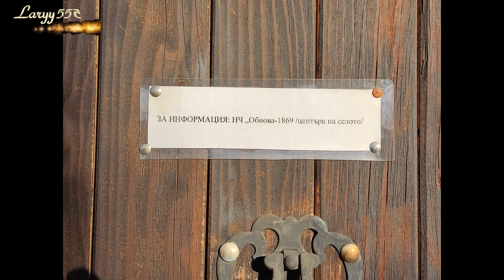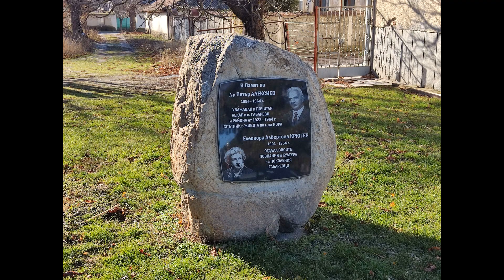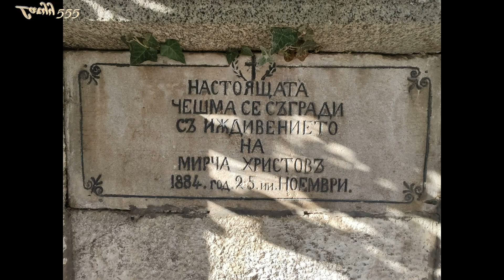Габарево - /древно селище/Храм "Св. Георги " и часовникова кула/2023/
Установено е, че територията на днешното село Габарево е била населявана още от времето на неолита и енеолита.

Според археолозите в землището на селото са регистрирани две селища от късножелязната епоха.Първото се намира на територията на съвременното село, като по всяка вероятност селището се развивало по двата бряга на приток на р. Карадере.А друга негова част разположена в  бившия стопански двор.В местност "Голямата кукла" има останки от крепост кале южно на 3 км. от селото изградена на хълм над река Тунджа.

По думи на местните  в селото и околностите има близо 100 извора.Тук се намира и Джанановата къща на Тодоров Джананов участник в национално освободителното движение в неговия дом отсядал  апостола Васил Левски.

Храм "Свети Георги Победоносец"
На мястото на сегашния олтар е имало малка църква вкопана в земята. По-късно е бил построен по-голям храм с помощта на габарци през 1834г. За това свидетелства метален печат с образа на св. Георги Победоносец. В този вид църквата просъществува до 1877г., когато е била опожарена заедно с цялото село от турските войски.